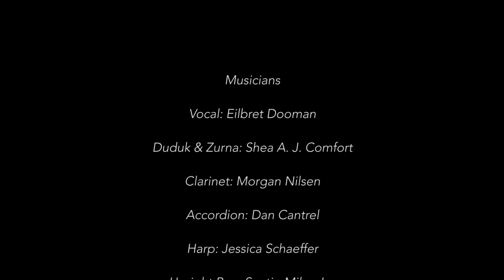Motho Rhimtho (Western Assyrian Song) || Assyrian 2020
Vocal by Eilbret Dooman
Lyrics by George Danhash

This video is copyright protected. You can share it on your social media, but please don't republish it.

Assyrian folk music claims to be the descendant of the music of their ancient Upper Mesopotamian ancestors that has survived in the liturgical music of the Syriac Churches. Assyrian songs are generally sung in Iraqi Koine, a standard variety of Assyrian Neo-Aramaic. However, older songs mostly had an Urmian dialect and tribal folk music tended to contain Tyari dialects. Themes tend to focus on longing, melancholy, strife, and love issues. Assyrian songs are usually lengthy, tending to be around 5 minutes long on average.

Motho Rhimtho 2022 || Motho Rhimtho  Assyrian || Motho Rhimtho  Assyrian music 2022 ||